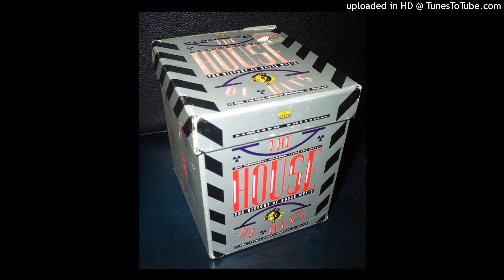13 - Virgo - R U Hot Enough